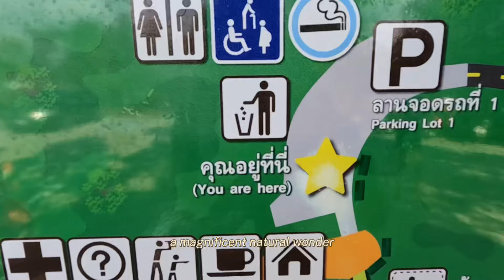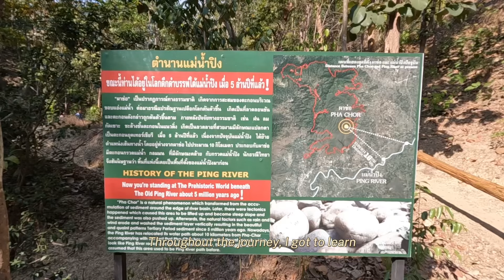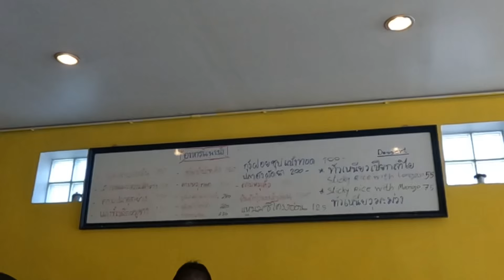Grand Canyon of Chiang Mai, Pha Chor in Mae Wang National Park, a hidden gem in North Thailand!!!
This video is a diary of my trip to Chiang Mai Thailand (Part 1) where I visited the Grand Canyon of Chiang Mai, Pha Chor in Mae Wang National Park. This is definitely a must-visit place in Chiang Mai with family and a great location to do photoshoots in Chiang Mai, Thailand.

Part one of the video, mainly highlighted how we got to Chiang Mai, Thailand and pur journey to Pha Chor. If you are finding a place to hike in Chiang Mai, Thailand then this could be your favourite. Pha Chor is a breathtaking natural phenomenon, formed by the uplift of one of Earth's plates and the relentless erosion caused by wind and rain. Geologists believe that this area was once part of the Ping River hundreds or even thousands of years ago. After the tiring 20-minute walk, we reached a panoramic viewpoint, and let me tell you, it was absolutely stunning. Pha Chor is a 30-meter-high (98 ft) cliff After that, we decided to head back to our van which was another long series of steps. You need to be a little careful here because it has an extremely narrow path and a steep climb back to our car park. We also tried the local Thailand longans which tasted different from the one in malaysia.
After that tiring hike, we decided to get some local authentic Thai food in Chiang Mai, Thailand. we also went to a local market (Kad Luang) to shop where you can basically find any local spices, vegetables, they also sell  handicrafts, bags, clothing, however alot of the things here were repetitive and similar so the choices are slightly limited.

0:00 - Intro
0:07 - Road to Pha Chor
1:18 - Panoramic View of Pha Chor
2:32 - Local Thai Lunch
2:48 - Local Market (Thailand Chinatown)

 • Forest – Vlad Gluschenko (No Copyrigh...

🎵 Track Info:

Title: Forest by Vlad Gluschenko